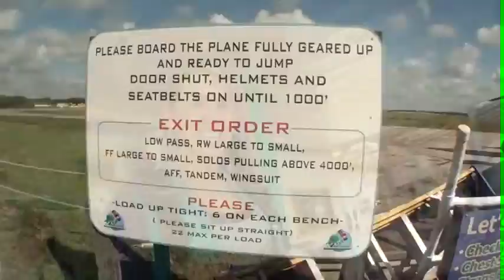Mary 6.2.2012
Tandem